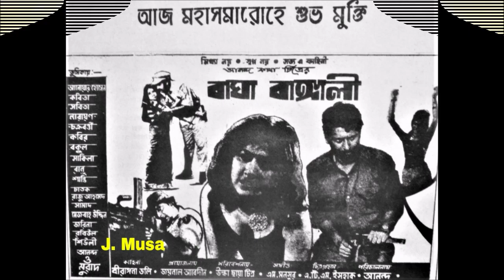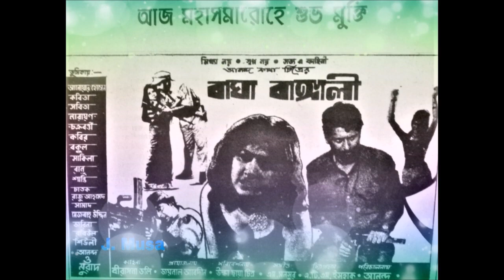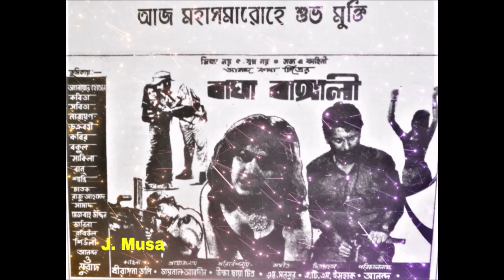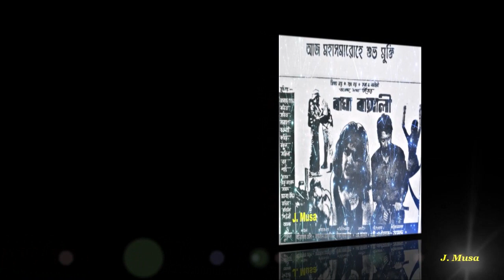Ei Anka Banka Poth Periye, Md. Abdul Jabbar, Film - Bagha Bangali (বাঘা বাঙ্গালী) 1972, Better Sound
এই আঁকা বাঁকা পথ পেরিয়ে
শিল্পীঃ মোঃ আব্দুল জব্বার
গীতিকারঃ নুরুল ইসলাম ও মালিক মনসুর
সুরকারঃ মালিক মনসুর
ছায়াছবিঃ বাঘা বাঙ্গালী - ১৯৭২
পরিচালকঃ আনন্দ।
শ্রেষ্ঠাংশেঃ কবিতা, আনোয়ার হোসেন, আনন্দ, সবিতা, নারায়ণ চক্রবর্তী, রবিউল, জরিনা, মেজবাহ উদ্দিন, মুরাদ, রাজু আহমেদ।
কৃতজ্ঞ: দুলক ভাই (পেপার কপি)